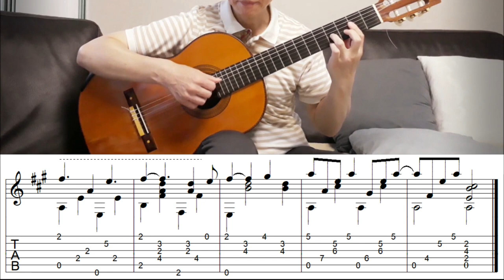La Vie En Rose / Edith Piaf - Fingerstyle Guitar | TAB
"La Vie en rose" is the signature song of popular French singer Édith Piaf, written in 1945, popularized in 1946. Arranged by Bigfingers, Modified, edited and played by Jin-sung Lee.